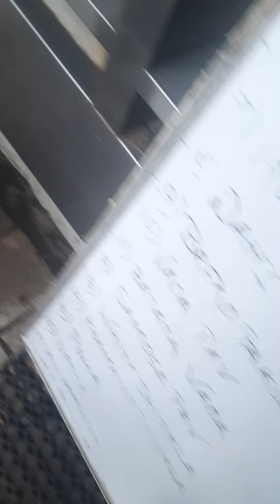भुरु छमिया के संग ये क्या हुआ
भुरू छमिया मोती तीनो आये नाश्ते के लिये फिर देखिए क्या हुआ